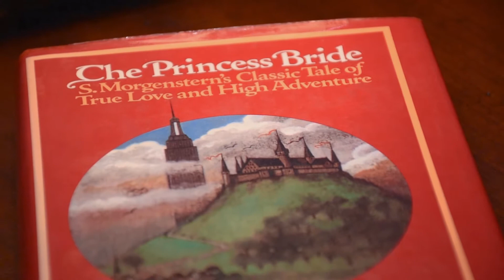William Goldman, The Princess Bride, Signed First Edition, 1973. Raptis Rare Books.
Goldman, William.

New York: Harcourt Brace Jovanovich, 1973. First edition of Goldman’s classic novel. Octavo, original gray cloth. Boldly signed by William Goldman on the title page. Fine in a near fine dust jacket with a touch of rubbing. Jacket design by Wendell Minor.

Ross MacDonald praised The Princess Bride as "[a] comic adventure romance which moves all over the world and dances through history...carried off with fantastic inventive energy and lightness, everything converted into pure story...The Princess Bride is a joyous and releasing book." "[Goldman's] swashbuckling fable is nutball funny...a 'classic' medieval melodrama that sounds like all the Saturday serials you ever saw feverishly reworked by the Marx Brothers," said Newsweek. Basis for the 1987 film directed and co-produced by Rob Reiner, and starring Cary Elwes, Robin Wright, Mandy Patinkin, Chris Sarandon, Wallace Shawn, André the Giant and Christopher Guest.